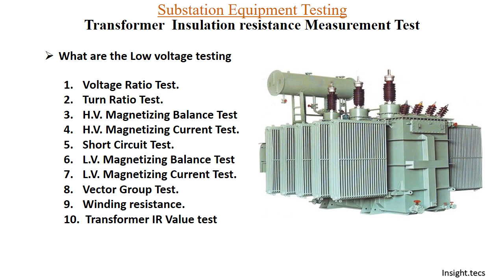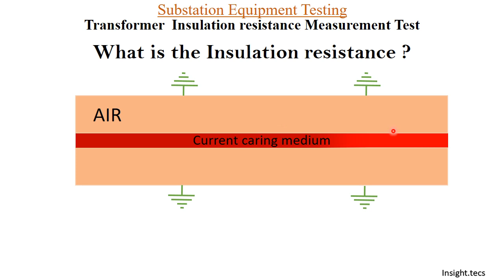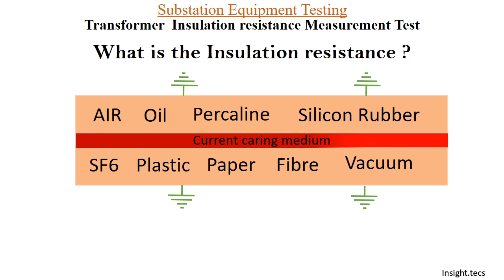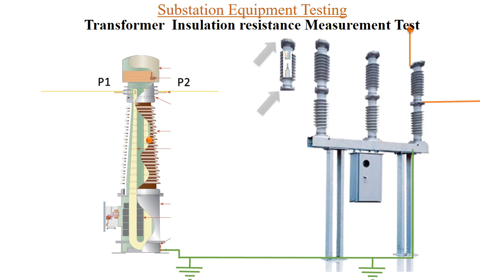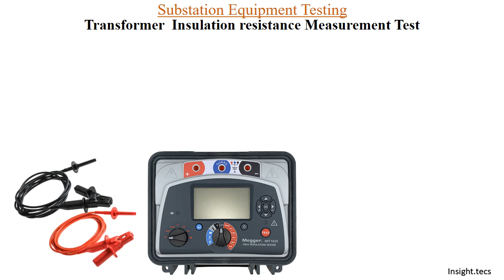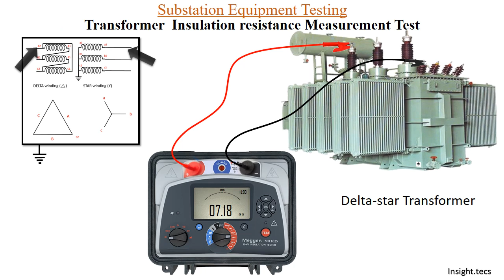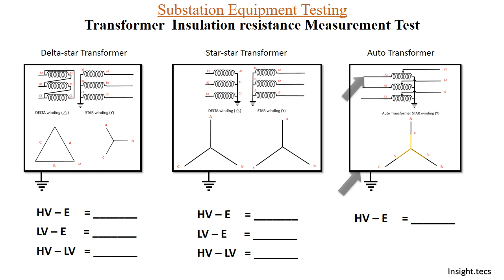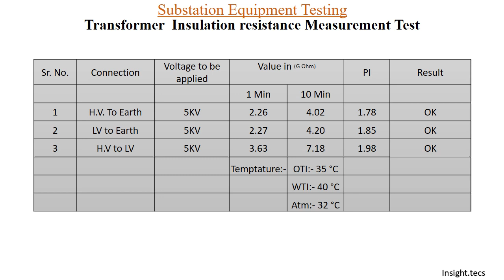Transformer IR Value Test || Hindi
Hello friends,

In todays video we will learn how to measure IR value of transformer.

let us know if you have any queries in comment section below.

Keep Watching.